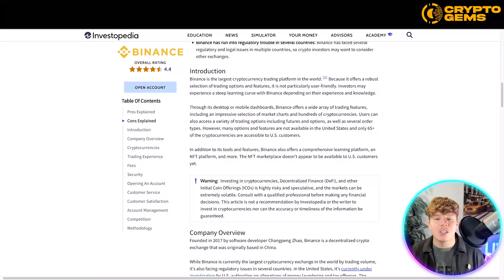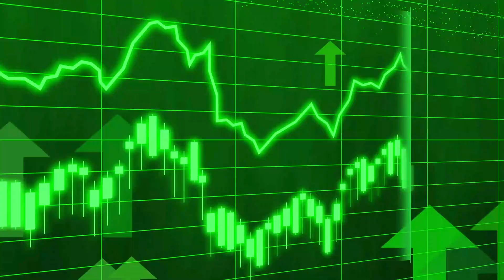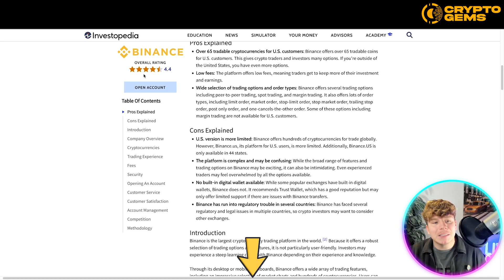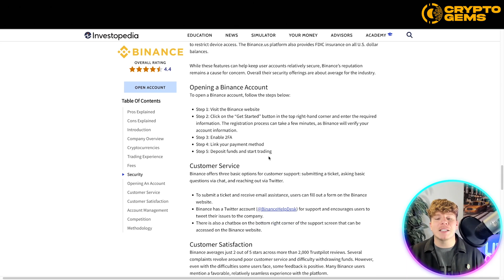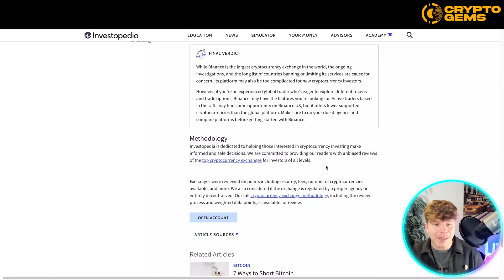Binance Tutorial 🔥 How do you use Binance step by step?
Binance Tutorial | How To Use Binance | How To Trade On Binance

Welcome to our Binance Tutorial Video!

Binance is a popular cryptocurrency exchange that offers a wide range of trading services for users. Here is a comprehensive Binance tutorial to help you get started:

You can also enable two-factor authentication for added security.

Verification: Binance requires users to complete a verification process, which involves uploading a government-issued ID and confirming your personal information.

Deposits: Once your account is verified, you can deposit funds into your Binance account. Binance supports a variety of cryptocurrencies, and you can deposit funds by sending them to your Binance deposit address.

Trading: Binance offers a wide range of trading options, including spot trading, futures trading, and margin trading. You can use the trading platform to buy and sell cryptocurrencies and to manage your portfolio.

Order types: Binance offers several order types, including limit orders, market orders, and stop-limit orders. You can use these order types to execute trades according to your preferred trading strategy.

Binance Fees: Binance charges a trading fee for each transaction, which varies based on the trading pair and your 30-day trading volume. You can also reduce your trading fees by holding Binance's native token, BNB.

Withdrawals: To withdraw funds from Binance, you need to navigate to the withdrawal page, select the cryptocurrency you want to withdraw, and provide the withdrawal address. You may need to complete additional verification steps to withdraw large amounts.

Safety and security: Binance takes security seriously and implements measures such as two-factor authentication, encrypted user data, and regular security audits to protect its users' funds.

Customer support: Binance provides customer support through its website, including a knowledge base and a ticketing system. You can also reach out to Binance's customer support team via social media channels.

This tutorial provides a comprehensive overview of the key features and functions of Binance. By following these steps, you can get started using Binance and start trading cryptocurrencies.

I hope you found value in our Binance Tutorial video. Make sure to leave a like on the video if you gained value from it!

⏰Timestamps⏰

00:00 Binance Review Project introduction
00:13 Binance Review Project
04:15 Binance Review Project Summary
04:22 Binance Review Project Outro